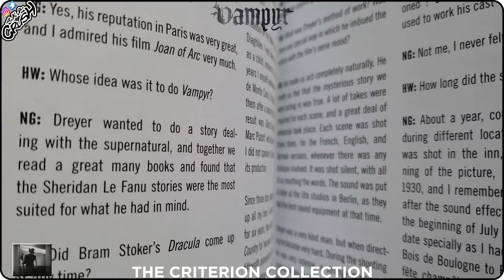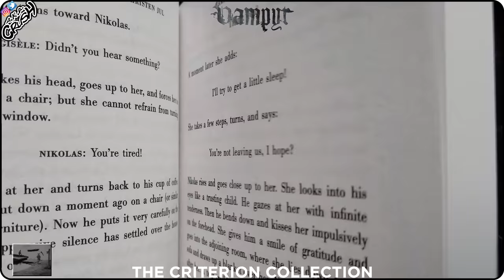Vampyr (1932) The Criterion Collection Blu-ray Digipack Boxset Unboxing (4K Video)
[SHOWCASING]
Vampyr (1932) "Vampyr: The Dream of Allan Gray"
The Criterion Collection Blu-ray Digipack Boxset
Film Origin: Germany

[PICTURES]

[SPECIFICATIONS]
Video Codec: MPEG-4 AVC
Resolution: 1080p
Audio:
-German: LPCM Mono
-German: Dolby Digital Mono
Subtitles: English
Discs: Single disc (1 BD-50)
Packaging: Digipack Boxset / Slipbox
Playback: Region A
Run Time: 74 minutes

[DIRECTED BY]
Carl Theodor Dreyer

[STARRING]
Julian West
Maurice Schutz
Rena Mandel
Jan Hieronimko
Sybille Schmitz
Henriette Gerard

[SCREENPLAY BY]
Christen Jul
Carl Theodor Dreyer

[PRODUCED BY]
Carl Theodor Dreyer
Julian West

[BASED ON]
In a Glass Darkly by Sheridan Le Fanu

Wolfgang Zeller

[CINEMATOGRAPHY BY]
Rudolph Maté

[EDITED BY]
Tonka Taldy
Carl Theodor Dreyer

[SPECIAL FEATURES]
00:13

PLUS: A booklet featuring an essay by critics Mark Le Fanu and Kim Newman, a pice by Koerber on the restoration, and a 1964 interview with producer and actor Nicolas de Gunzburg, as well as a book featuring Dreyer and Christen Jul’s original screenplay and Sheridan Le Fanu’s 1872 story “Carmilla,” a cource for the film.

[PRODUCTION COMPANY]
Carl Theodor Dreyer-Filmproduktion
Tobis-Filmkunst

[DISTRIBUTED BY]
The Criterion Collection

Germany: Vereinigte Star-Film GmbH

The Criterion Collection, a continuing series of important classic and contemporary films, presents Vampyr.